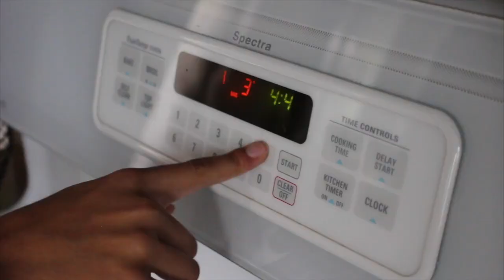GIRL STRUGGLES IN FALL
This video is all about struggles that everyone has in the fall season!
♡ My Last Video: goo.gl/aRPFvc ♡
But wait…There’s MORE↓

FAQ:
What camera do you use? - Canon EOS Rebel SL1

xoxo,
Sydney